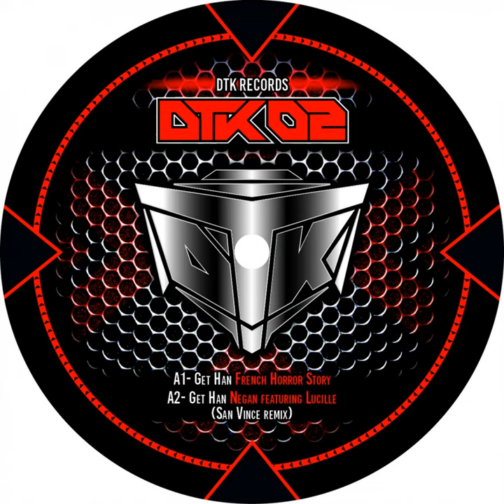Suck My Guiche (Original Mix)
Suck My Guiche (Original Mix) · Boul Dissipé

DTK02

Composer: DROUOT Gaëtan